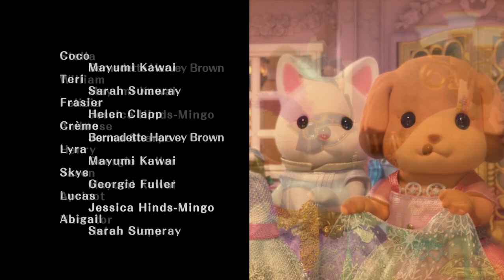Sylvanian Families Mini Episoden Folge 11 | Staffel 04 | ab 3 Jahren (deutsch)